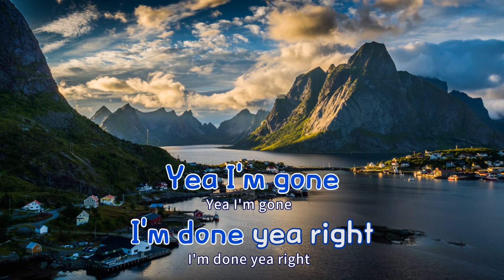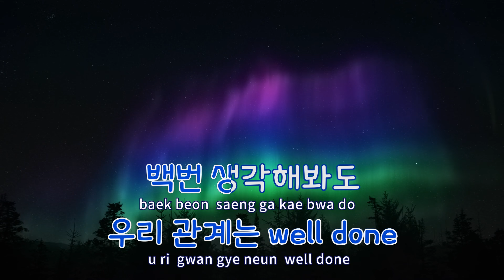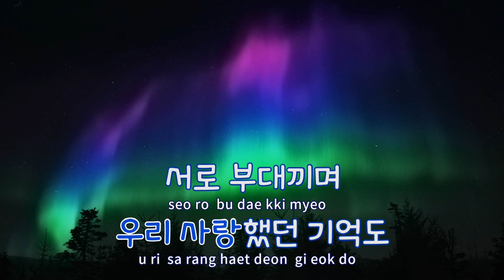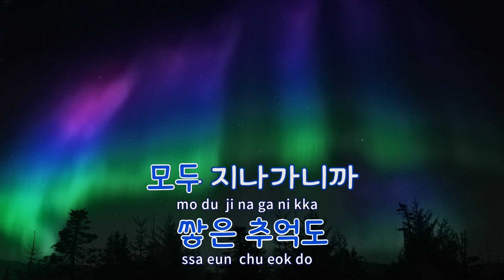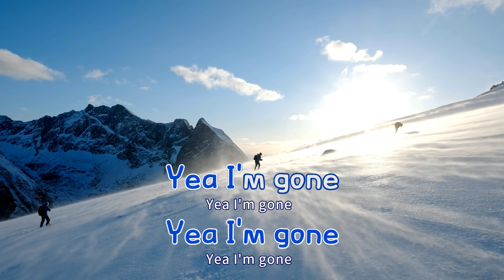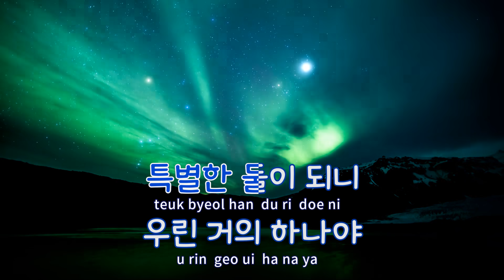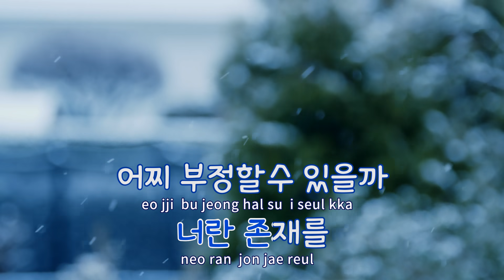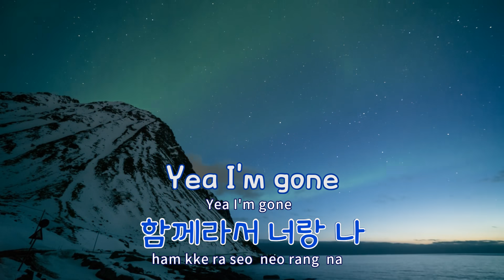[TJ노래방] GONE - 릴러말즈,TOIL(Feat.팔로알토)(Prod.TOIL) / TJ Karaoke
GONE  --  릴러말즈,TOIL(Feat.팔로알토)(Prod.TOIL)